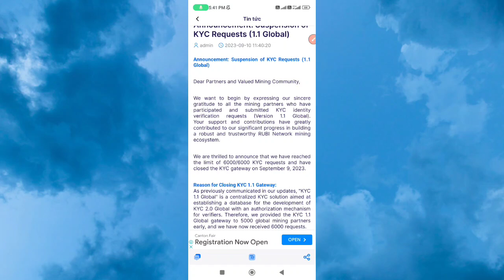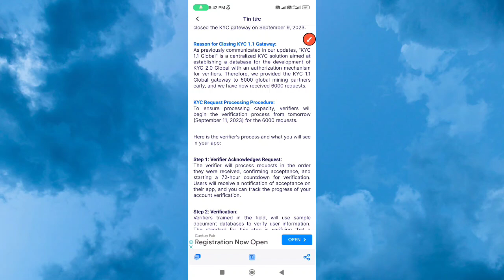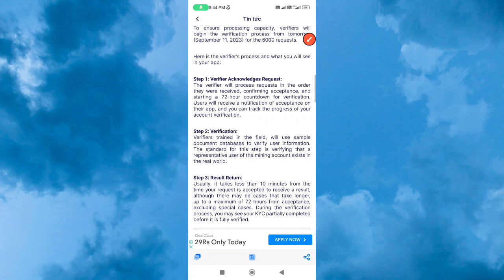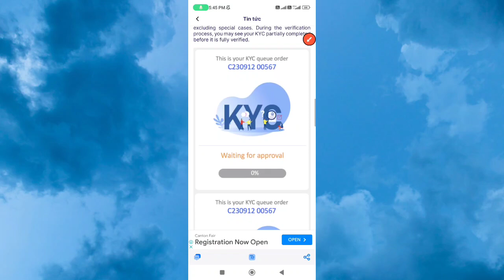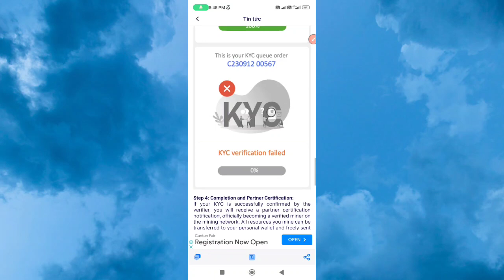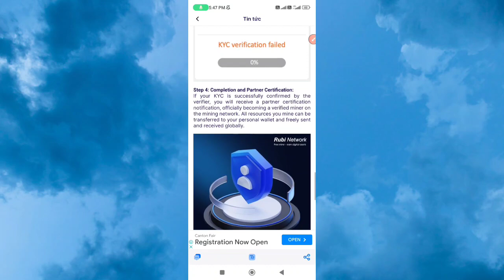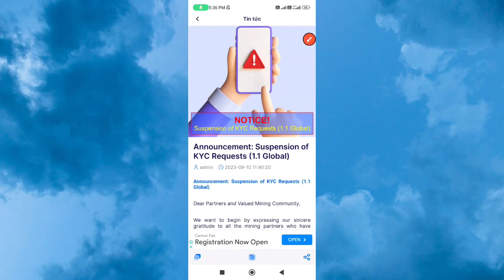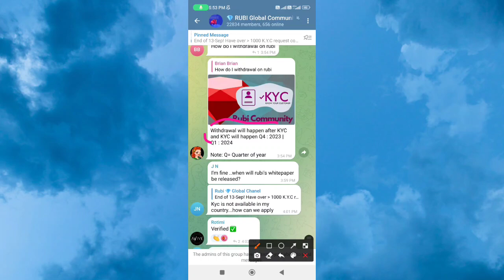Ruby Network Next KYC Start Soon/ Ruby Coin Withdrawal Start/ How To Move Ruby Asset To Wallet/ $2=P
Is video me Ruby Coin k migration to wallet process aur reset server se pehle kya karna hai step by step btaya gya hai.।

Description
How to migration ruby coin to wallet
Ruby Migration step step by process
Ruby server reset
crypto mining
rubi mining app download
rubi mining app tutorial
best mining app
rubi mining app daily claim
rubi mining network 2022
mining app tutorial
best mining app 2023
ruby mining app
rubi mining app
registration kaise kare
mining app
rubi mining
ruby mai registration kaise kare
rubi network mining kaise kare
ruby coin kaise kharide
ruby coin se paise kaise kamaye
core application me register kaise kare.
rubi mining app se paise kaisi kamaye
rubi coin withdrawal kaise kare
Rubi
A AngelOne
Visit advertiser
RUBY COIN
How To Create Ruby
KYC WALLET
WITHDRAWAL
41
X

Sokar land sign up link.।।

Refer code// sokar4vudx24o

Invitation code. ۔
SHAVLOG123

New Celia App Login Link//

Refer code//

AGZUJVCLT

Refferal code:
VRWCF7SYMZ

Reff code: dst1989

BCL Recomended code// 09el4mkul13

King AI registration link//

The king life token registration link//

VRWCF7SYMZ

shabeeb12ahmad